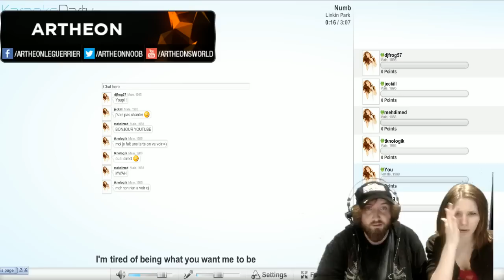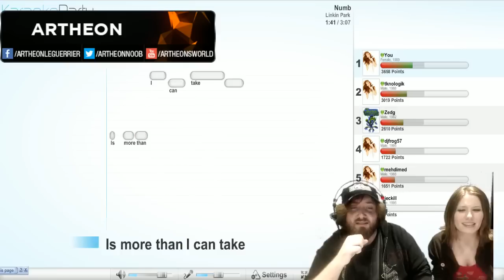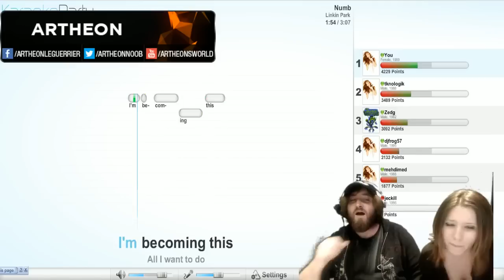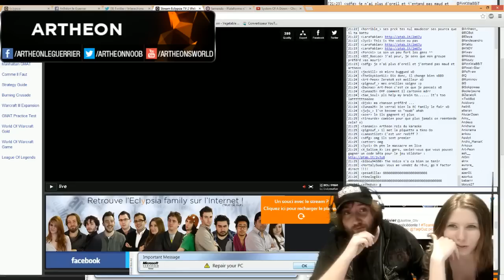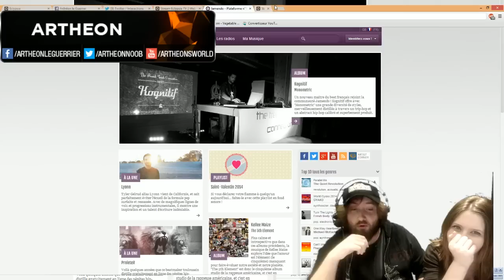REPLAY LIVE ARTHEON - BEST KARAOKE EVER ft MAUDOZOR ! [LinkinPark-NUMB]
Pettit craquage en LIVE accompagné de la douce ... MAUDOZOR, on se lâche gentiment sur NUMB de Linkin Park !

C'est marrant ça, je comprends maintenant pourquoi je ne suis pas chanteur ..., et elle non plus !

Mais osef, c'est nous qui avons gagné, c'est qui les papas !??